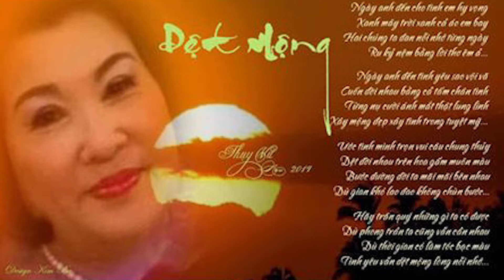Bài thơ: Dệt mộng - Tác giả: Ngọc Huệ (Thụy Vũ) Australia, Thể hiện: Thư Lan (Đà Nẵng)